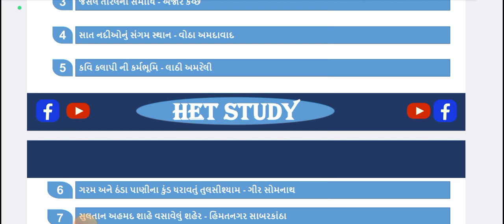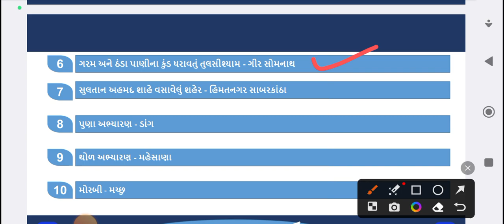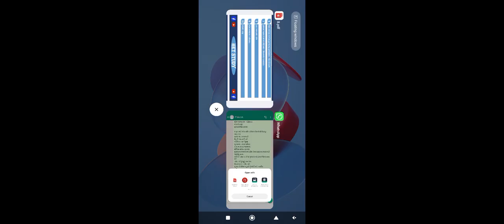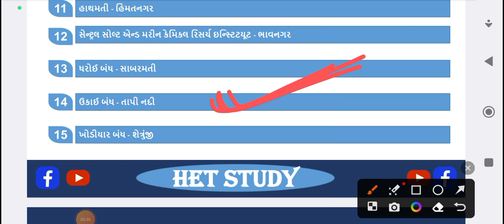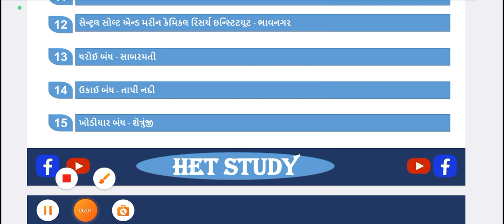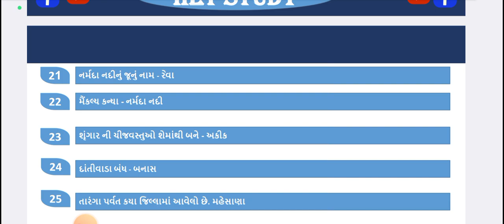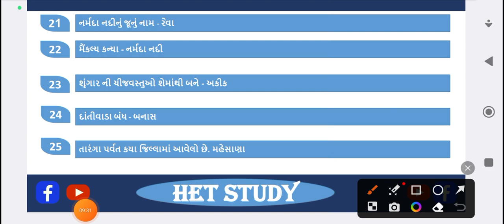GSRTC ડ્રાઈવર અને કંડકટર || સામન્ય જ્ઞાન || GK || GSRTC ડ્રાઈવર અને કંડકટર પરીક્ષા પેલા રિવિજન-8